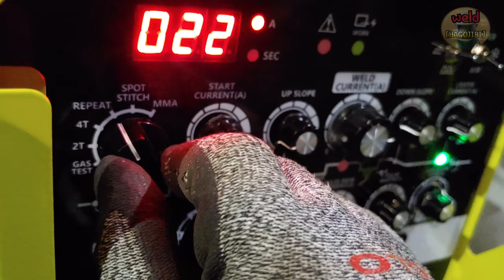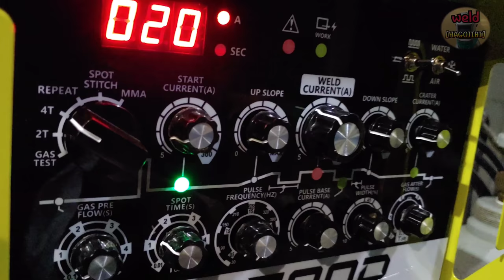No Gap ! No Groove ! How is Perfect Penetration Tig Welding Possible ?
Hello everyone.
Is it possible to obtain a uniform back bead even when there is no gap between stainless steel pipes without beveling?
I'm going to show you this today.
Perhaps this method is not commonly applied to actual welding work. There are many advantages, but there are also many disadvantages.
But I don't think it would be a bad idea to learn these principles.
Later on, I will show you how to apply this method to a wider variety of situations.